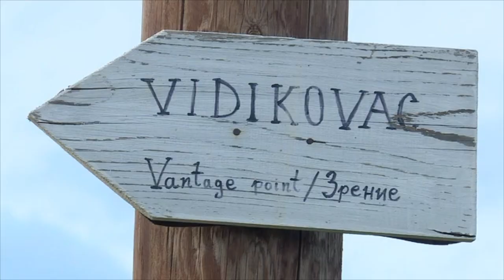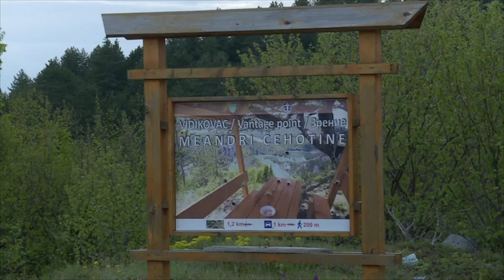NOVI VIDIKOVAC MEANDRI CEHOTINE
NOVI VIDIKOVAC CEHOTINA
Rijeke Ćehotina u Pljevljima koja se osim iz perspektive orla može sagledati sa divnog vidikovca koji se nalazi na 20 km od grada, na putnom pravcu Pljevlja-Vrulja, u selu Mataruge. Uređen i sređen vidikovac “Meandri Ćehotine” sa kog pogled leti i šara vijugama – meandrima je tačka sa koje se sagledava sva moć prirode i arhitektura vasione. Tu u toj čudesnoj panorami jedan stoljetnji bor prkosi vremenu. Rijeka Ćehotina je dugačka 125 kilometara i protiče kroz Crnu Goru i Bosnu i Hercegovinu, gdje se uliva  u Drinu. To je planinska rijeka koja izvire kod mjesta Donji Kolašin, u blizini granice Srbije i Crne Gore.

Svojim tokom u Pljevljima pravi meandre. Meandri su inače  geografski pojam za vijugavo korito rijeke – zavoji, vijuge (ili okuke) koje neka rijeka gradi pri toku nazvane po maloazijskoj reci Meandru, koja ima obično vijugav tok.